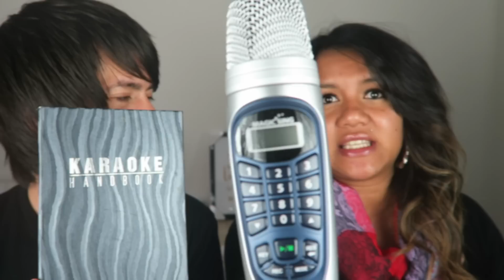TAG || Being Filipino ♡ Phoebe Cates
Hey Guys! We answered some of the questions Trinity had for us and made it a tag video. It was a little rushed! Some of the questions were a bit off track because I read them wrong hahaha. Hope you enjoy it anyways! Xx

NEW TO MY CHANNEL? CHECK OUT THE VIDEOS BELOW TO GET TO KNOW ME A LITTLE...

IF YOU LIKE WHAT YOU SEE... PLEASE HIT THAT ♡ S U B S C R I B E ♡ BUTTON SO YOU DON'T MISS OUT ON ANY EVENTS!

QUESTIONS:

1. When was the last time you were in the Philippines?
2. Name one Filipino dish you enjoy the most? Why?
3. Name one Filipino household item that best resembles our culture?
4. Do you know how to speak Tagalog?
5. Which part of the Philippines are you from?
6. What is the stereotype about Filipinos?
7. Do you own a karaoke machine?
8. Sing your favourite Filipino song (yes sing!).
9. Have you tried balut?
10. What's your favourite thing about being Filipino?
11. What is your least favourite thing about being Filipino?
12. Do you eat Goldilocks on a regular basis?
13. Are you inseparable from your family?
14. Do you have any other friends that are Filipino?